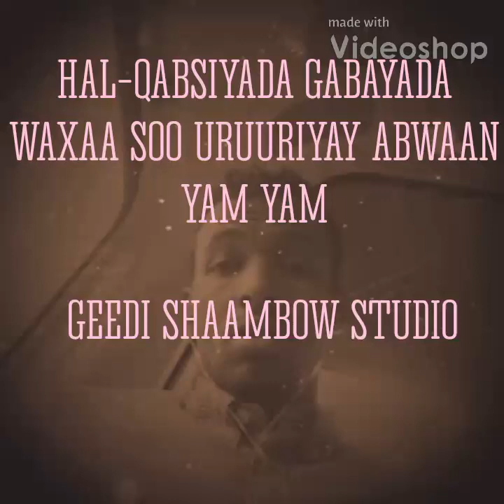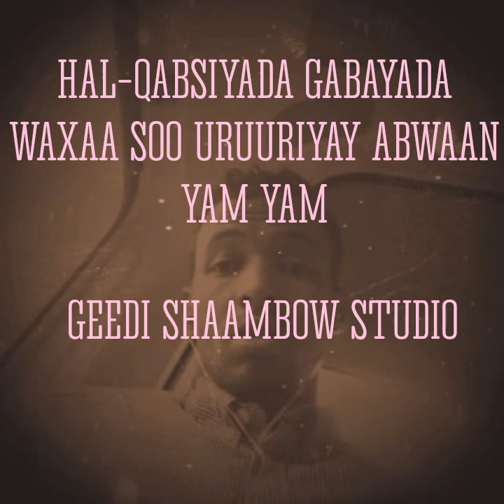HAL-QABSIYADA GABAYADA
morning